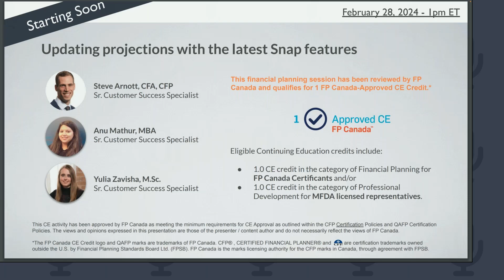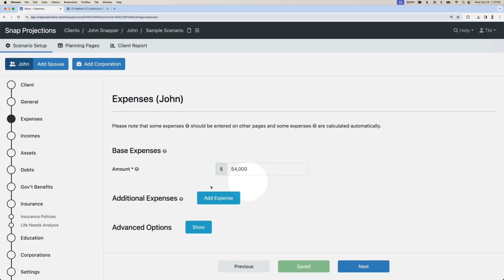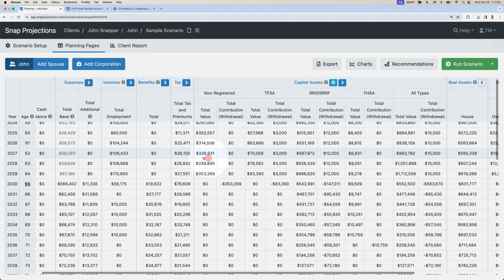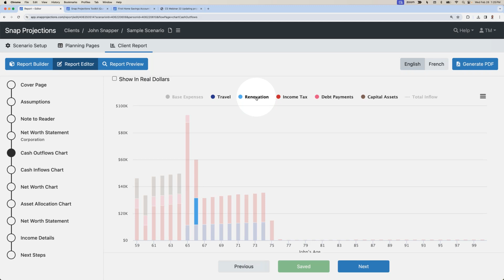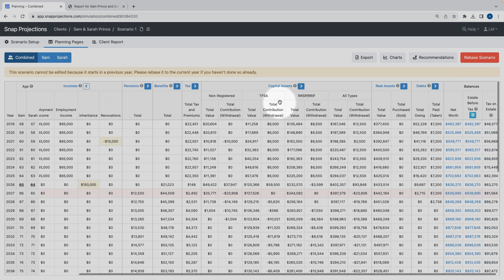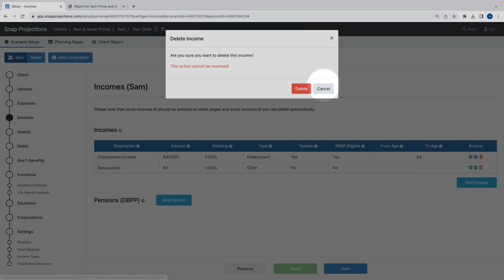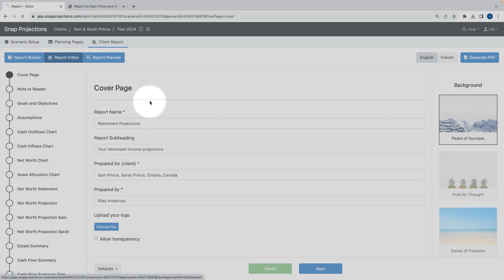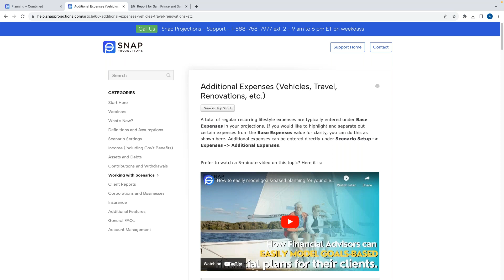How to update and optimize your existing clients' financial plans for 2024.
This financial planning tutorial is all about updating and optimizing your existing financial plans. It explores leveraging: the FHSA, corporate-owned life insurance, changing client goals, and fluctuating markets.

Please note, Snap Projections is financial planning software for Advisors only.

In this webinar, we created several projections to demonstrate:

1. The most recently released features to ensure you can best use them when required (e.g., FHSA, corporate-owned life insurance, income and expense customization).

2. How to rebase a previous year's projection into the current calendar year with updated assumptions and values.

3. How to discuss progress towards the client's goals (including factors that the client can control such as contributions to investments and factors outside of the client's control such as investment returns).

Please note that CE credits were only available to people who attended the webinar live.